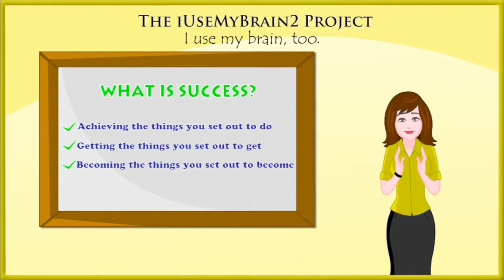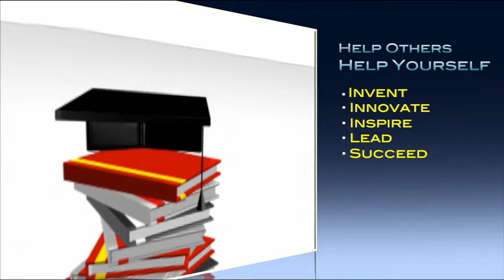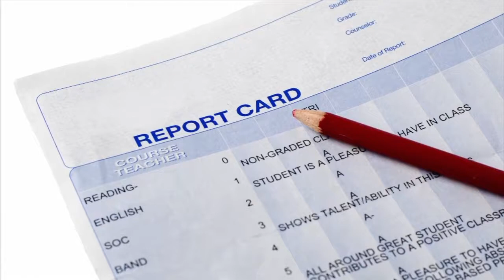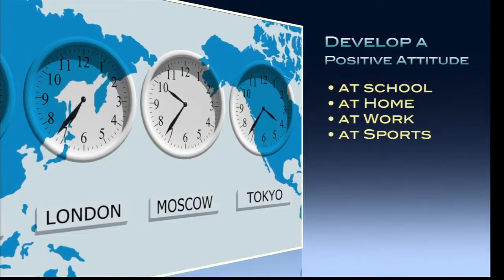what is success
Economics homework help is an online service in Canada that ensures high-quality assignments to make you succeed in your academic rates.